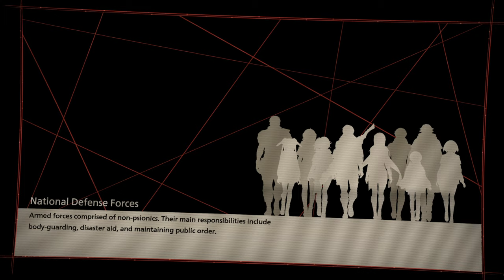Scarlet Nexus - Let's Play Part 36: Sumeragi Tomb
Thanks to Bandi Namco for a review copy of Scarlet Nexus!

Kinetic Psychic Combat – Using psycho-kinetic abilities, the world around you becomes your greatest weapon. Lift, break and throw pieces of your environment to build your attack combos and lay waste to your enemies.

Exterminate the Others – Deranged mutants that descended from the sky, highly resistant to conventional attack methods and defenses. Tormented by the constant pain of their mutation, they seek brains of living organisms to calm their madness.

Discover a Brain Punk future – Explore and protect a futuristic Japanese landscape that combines inspirations from classic anime and western science fiction.

A Dual Story Experience – Dive into a complex story of bonds, courage and heroism, crafted by minds behind the iconic Tales of Vesperia.